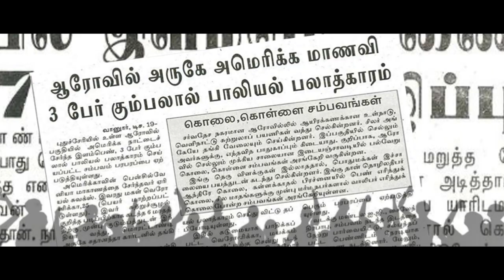Balaveenam |OFFICIAL TEASER | Director kalimuthu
DREAM MEDIA PRODUCTION

MUSIC AND DUB - DIGNO STUDIO

CASTING :

KARTHIK MURUGESAN
KOWSALYA
THIRU

CINEMOTAGRAPHY : VIJAY ( STR )

EDITING AND COLOURING : S BROS FILM FACTORY

DIRECTOR : KALIMUTHU